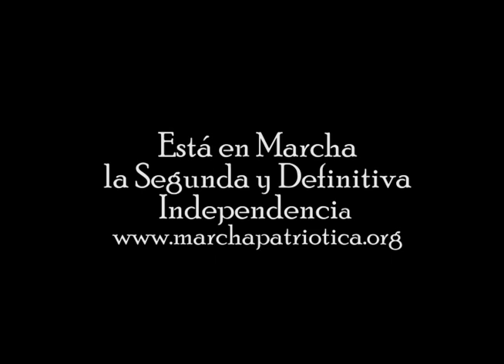Saludos internacionales al lanzamiento de Marcha Patriótica